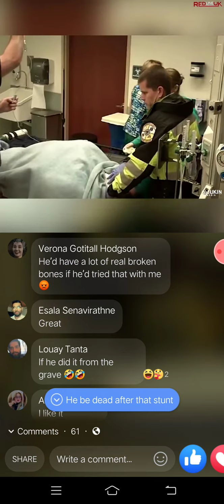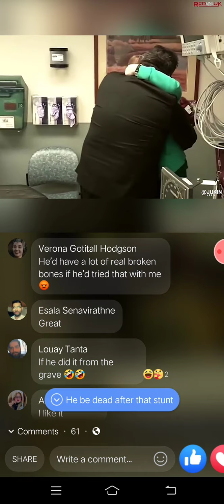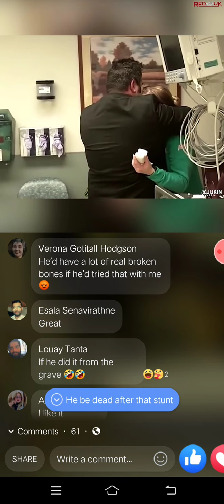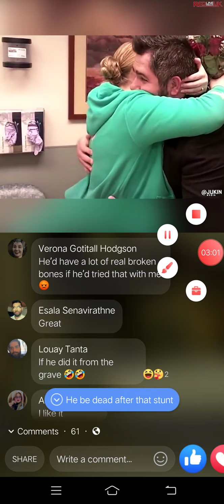Worst prank to gf